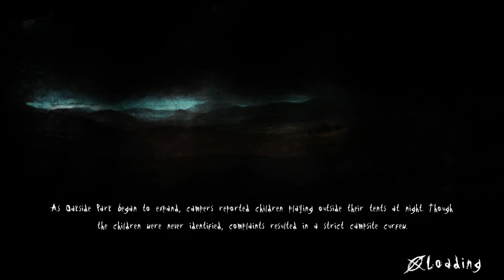Slender The Arrival - Fearless Achievement/Trophy Guide Part 1 - Prologue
This is part 1 of my Slender The Arrival Hardcore Walkthrough. There is no commentary but I complete the game in under 40 minutes without dying.